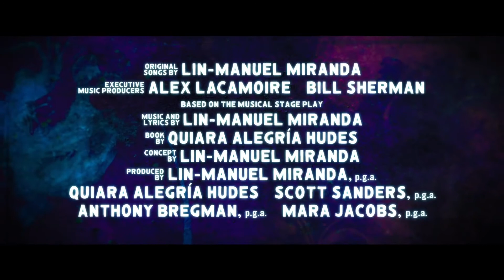IN THE HEIGHTS Trailer (2021)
The creator of “Hamilton” Lin-Manual Miranda and the director of “Crazy Rich Asians” invite you to a cinematic event, where the streets are made of music and little dreams become big... “In the Heights.”
In Washington Heights, N.Y., the scent of warm coffee hangs in the air just outside of the 181st St. subway stop, where a kaleidoscope of dreams rallies a vibrant and tight-knit community. At the intersection of it all is a likable and magnetic bodega owner who hopes, imagines and sings about a better life.